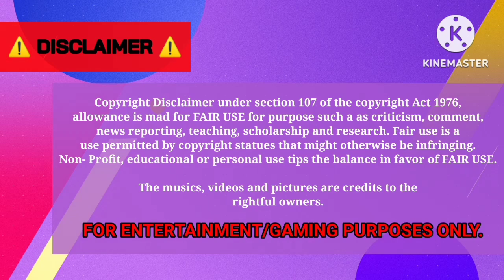GIBCTv [EP70] - Kpop Idol's Birthday Ride Caravan for Junjin of "SHINHWA" [Bus Simulator Indonesia]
Happy birthday to our member of K-pop boy group "SHINHWA", Junjin! 🎉🎂🥳

(Banyuwangi)

Yudistira HD | Golden Light Gaming's Idols Birthday Carabus X SHINHWA Junjin (birthday caravan)
Template by Kuys Paul Bus Vlogger